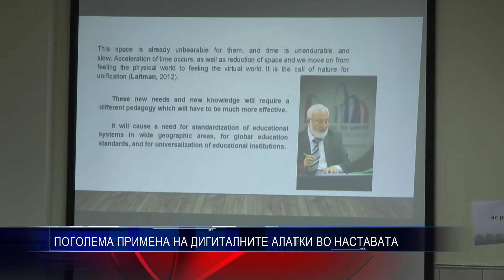ПОГОЛЕМА ПРИМЕНА НА ДИГИТАЛНИТЕ АЛАТКИ ВО НАСТАВАТА 07 09 2016